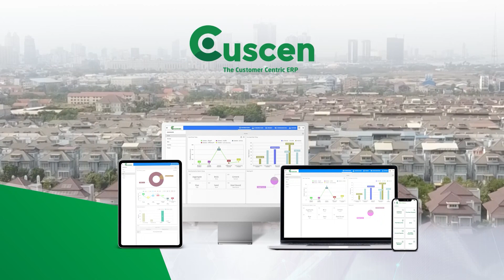ស្ពានល្បីជិត១៥០ឆ្នាំ លើកផ្ដាច់ឱ្យកប៉ាល់ឆ្លងកាត់បាន អស្ចារ្យគ្មាន២! ទេ | Real Estate Show